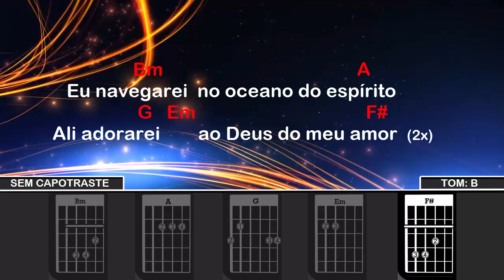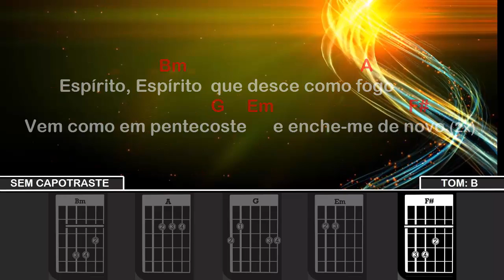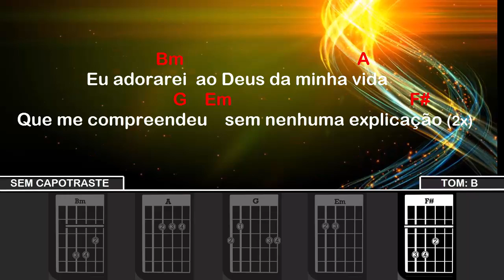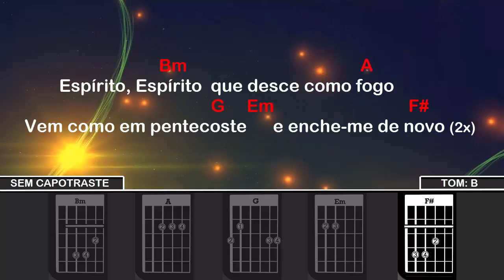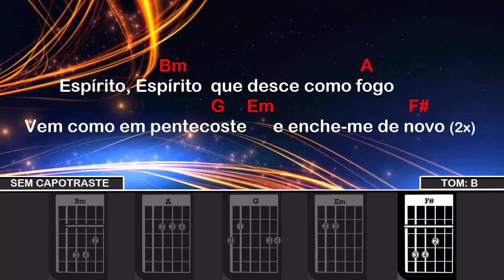Morada do Sol | Eu navegarei | Cifra🎸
🔔Ativa também o sininho pra não perder vídeos.
©Ajude o canal pois os videos não são monetizados.
🎨Letra do Hino: Eu navegarei
Eu navegarei
No oceano do Espírito
E ali adorarei
Ao Deus do meu amor

Eu adorarei
Ao Deus da minha vida
Que me compreendeu
Sem nenhuma explicação

Espírito, Espírito
Que desce como fogo
Vem como em Pentecostes
E encha-me de novo
●Parcerias Do Canal Gospel Music - Cifra

▲Ajude Esses canais vão lhe ajudar!
✎Porque dele por ele, para Ele são todas as coisas.
©GospelMUSICcifraOFICIAL™ (っ◕‿◕)っ    Jesus te ama.